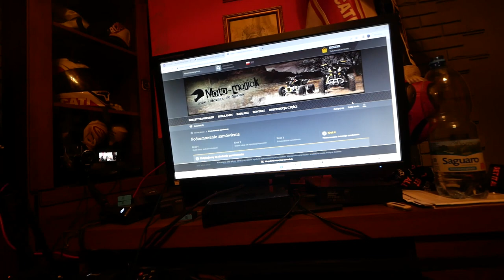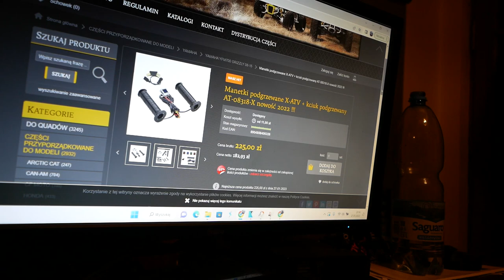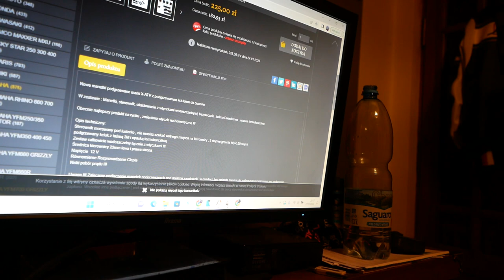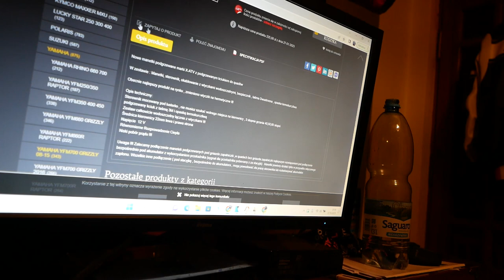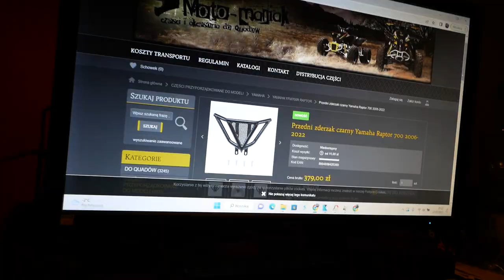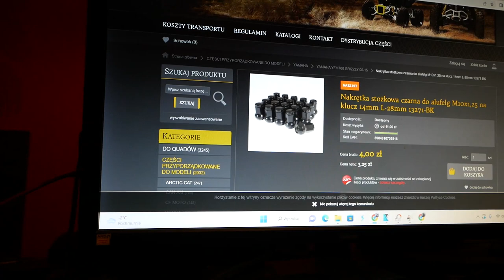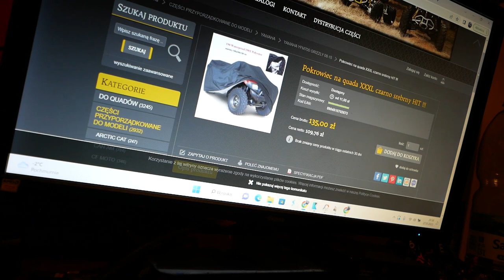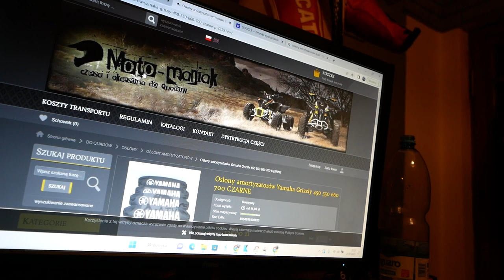PĘDZĘ QUADEM W MRÓZ DO WIDZA BRAJCIKA !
wkrótce konkurs na podgrzewane manetki ✌️💪🏻‼️

krosy